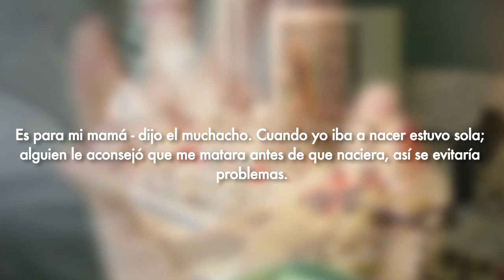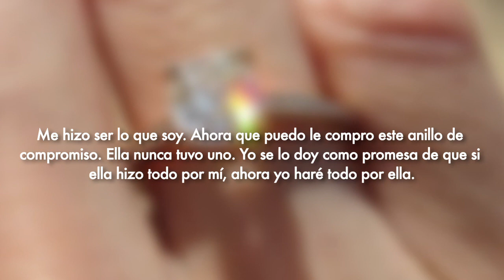EL ANILLO (HERMOSA REFLEXIÓN QUE TE HARÁ LLORAR)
SERIE DE REFLEXIONES QUE NO PUEDES DEJAR PASAR..